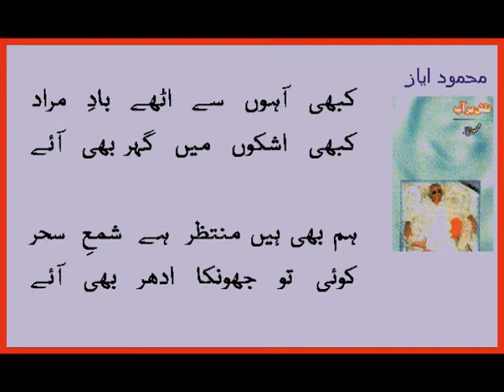Gazal of Mahmood Ayaz , recitation by Askar Wasti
Mahood Ayza the most popular Urdu Poet and Journalist of Karnatak, known all over the world for his literary journa ( tri monthly ) SOUGHATH.